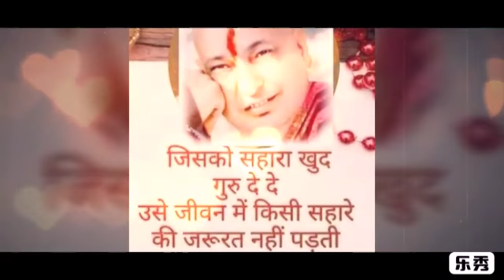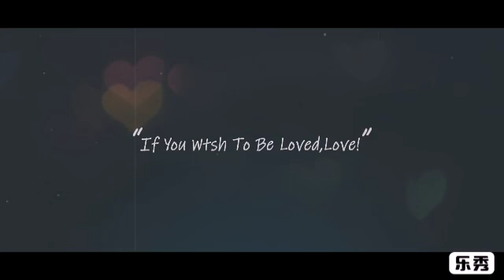Guruji blessings 35. Satsang by Bulbul aunty 9555966620